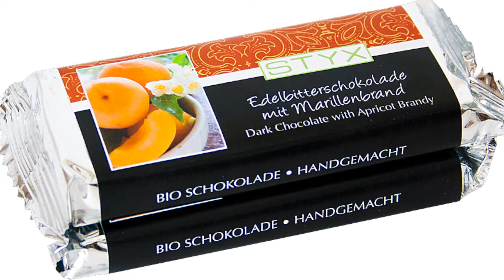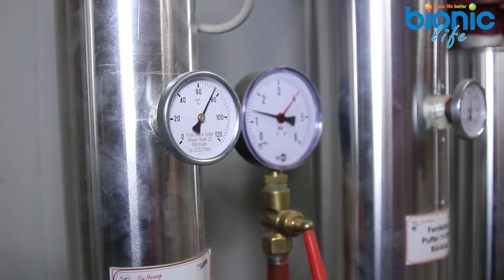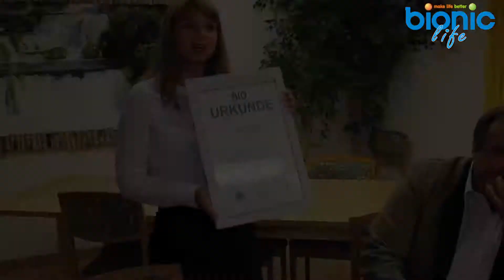Viennalle 2013. Excursion to STYX factory